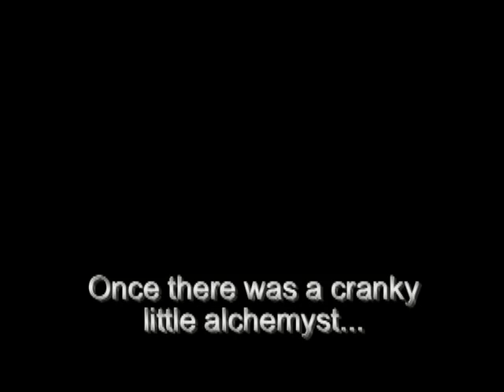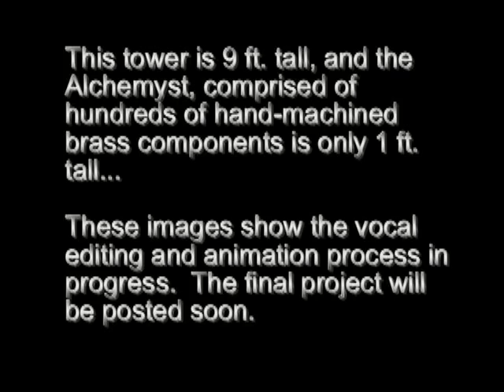ITS A MALL WORLD ...a poem by a 12" tall alchemyst!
This video shows the testing and editing (maybe the 2nd or 3rd edit??)of only part of the most ambitious and costly miniaturized project  to date called "the Alchemyst's Clocktower. "
The star   (the Alchemyst) is part child's poet,Part self-pitying bore,Part Insult comic,Part absurdist, part occult Philosopher...and very protective of his tower!

After several years the second tower was completed in 2008

This  project was not funded by a multi-million dollar corporation  or film studio .It was built by one man from scratch from an Idea that evolved over the span of nearly a decade.. that being said, Blake Bolger,Dru Smith, Tom Blue, and Richard Landon all deserve a huge special "thankyou" not only for their generous moral  and technical support but also for believing in the dream .Blake made a second set of much improved hand- stitched  costumes for the alchemyst..
The control cables going into the tiny little head head pass through a  metal spring tube only 1/16th of an inch wide!
His body  components were machined by hand on a clockmakers lathe out of brass and steel.
For rehearsals his grimoire is absent from his right hand...The figure is part of a 9 foot tall fully mechanical  tower inspired by the astrological clock in Prague and dedicated to the alchemysts of old.
It  was constructed of traditional materials and the figure itself was made using century old techniques from the feet up. Below the decks however he is controlled by a complex array of  theme park technology making him capable of performing many shows with full syncronized audio
lights and effects including pillars that turn to water ,pyrotechnics,and a whole host of automatons built into the upper deck of the tower.The project was built   using the best materials possible including wood brass steel, leather,aluminum,and much more...

It was designed from the beginning to be adaptable and evolving to allow the best of the old to bridge to the best of the new. It was carefully designed as an automaton "hybrid" (the tower uses Pneumatics,electronics and traditional automata all combined in one) that could be upgraded in 100 years if need be, because the puppet itself from the feet up has no technology that is disposable. It was decided early on to take a classic mechanical approach to his body to avoid "planned obsolescence" the control section below was designed to be adaptable to newer techniologies if desired in the future without altering the alchemyst..Also materials with short life spans were avoided at every turn.This became very difficult in some cases. Silicones and rubber were avoided because of their tendency to rot.

This clip is for those who appreciate the world of micro- mechanics  and cantankerous automatons!

a full video of the Tower (s) in the editing stage and will be posted in the near future

 This video clip was  edited by Blake bolger

"In art and life we can only build upon the Genius or stupidity of our ancestors. "

-Jack Mahogoff